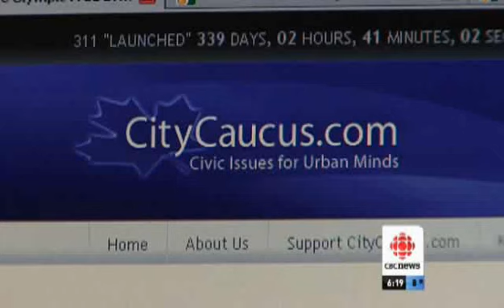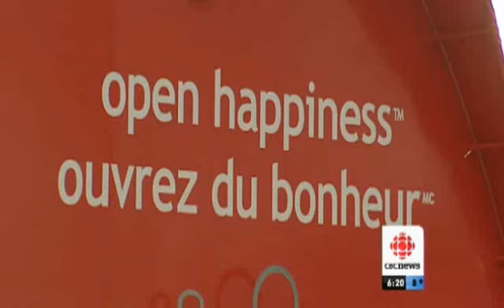Vancouver 2010 Free Events Guide at CityCaucus.com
CBC TV's crack interactive reporter Theresa Lalonde shows how Games visitors can enjoy the party - for FREE.